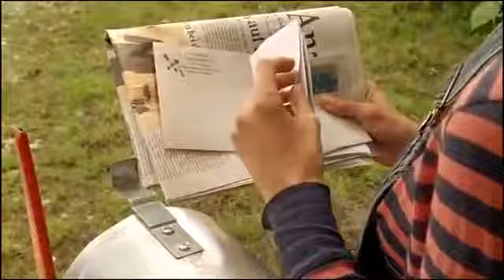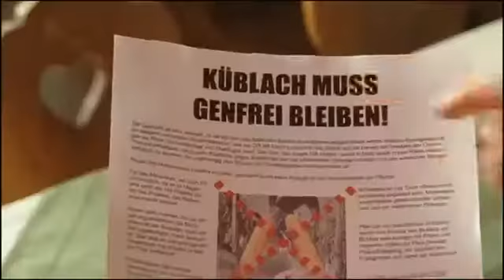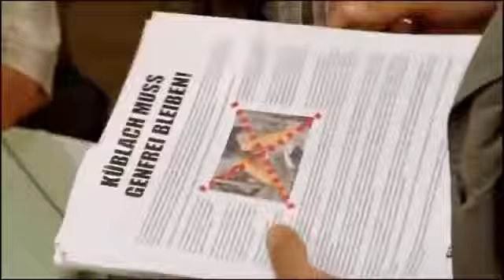Forsthaus Falkenau Für und Wider Staffel 20 Episode 12 S20 E12 480p 25fps H264 128kbit AAC